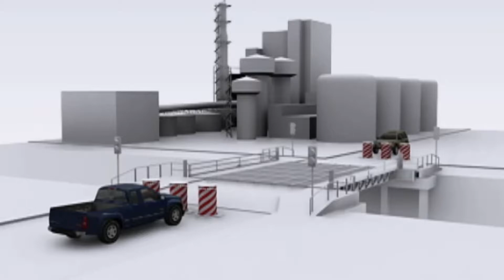High Security Model 400 Bollards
National Sign’s retractable vehicle barriers were developed to address the need for intelligent area denial, perimeter security and traffic control applications. The Model 400 barriers are K12- and PAS 68-rated and are certified by governments in the United States and the United Kingdom to stop a 15,000 lb. vehicle traveling at 50 mph. The barriers deploy fully in less than 6 seconds in normal operation mode, and in less than 2 seconds in emergency operation mode. IPS Model 400 barriers are self-contained, eliminating the need for a central hydraulic pump station or underground lines. Each barrier has an independent Parker Hannifin hydraulic power system and all electromechanical components are housed directly next to each barrier, providing environmental protection and ease of access for maintenance or replacement.